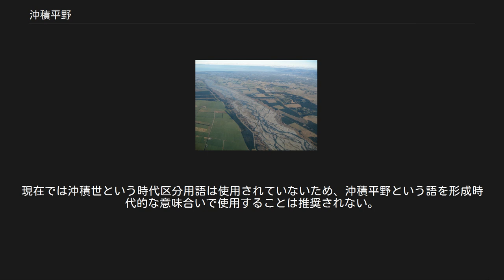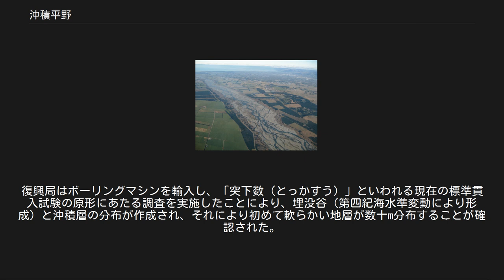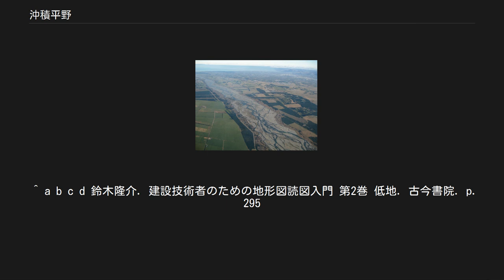沖積平野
沖積平野 沖積平野（ちゅうせきへいや、alluvial plain）は、平野の一種であり、主に河川による堆積作用によって形成される地形。
河川によって運搬された砕屑物（礫、砂、泥）が、山地間の谷底や、山地を離れた平地、河口、さらに沖合にかけて堆積して平野となったものをいう。
谷底堆積低地、扇状地、氾濫原、三角州などの総称。
海浜堆積物によって形成される海岸平野と区別される。
河成堆積低地とほぼ同義。
沖積低地、沖積地ともいう。
 かつては、沖積世（完新世）に形成された平野についても沖積平野と呼ばれていた。
そのため、海岸平野のうち完新世に形成されたものは沖積平野に含まれていた。
現在では沖積世という時代区分用語は使用されていないため、沖積平野という語を形成時代的な意味合いで使用することは推奨されない。
 沖積平野は、上流域から下流域に向かって、谷底堆積低地、扇状地、氾濫原（自然堤防帯、蛇行原）、三角州の順に配列される。
同じ河川において、上記の地形種の順序が変わることはほとんどない。
しかし、急峻な山地を流れるような土砂供給量の多い河川では、粗粒な砕屑物（礫など）が下流域まで運搬されることにより、扇状地が海岸にまで到達し、砂泥質の堆積物からなる氾濫原や三角州が形成されない場合がある。
一方で、土砂供給量の少ない河川では、扇状地が発達しない場合がある。
 一般には水害の危険が高いが利水しやすく、肥沃で平らであるため農耕に適する。
多くの文明が沖積平野で発祥している。
 沖積平野は災害に対して脆弱な地形であるものの、日本においては人口の大部分が沖積平野に集まっている。
沖積平野の地層は沖積層と呼ばれる。
形成年代が若く締め固まっておらず、地下水面も高く水分に富むため軟弱地盤が広く分布している。
 はじめて関東平野に大規模な軟弱地盤が拡がっていることが発見・確認されたのは、関東大震災の復興局による調査によるものである。
復興局はボーリングマシンを輸入し、「突下数（とっかすう）」といわれる現在の標準貫入試験の原形にあたる調査を実施したことにより、埋没谷（第四紀海水準変動により形成）と沖積層の分布が作成され、それにより初めて軟らかい地層が数十m分布することが確認された。
 ^ a b c 太田陽子ほか. 日本列島の地形学. 東京大学出版会. p. 146 ^ a b c “だいよんき　Ｑ＆Ａ”. 日本第四紀学会. 2018年12月14日閲覧。
 ^ a b c d 鈴木隆介. 建設技術者のための地形図読図入門 第2巻 低地. 古今書院. p. 295